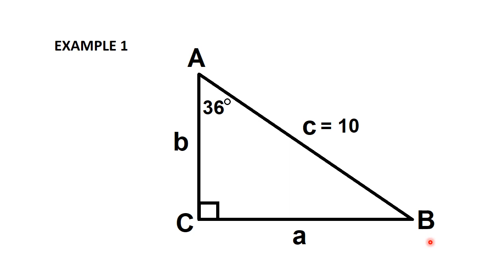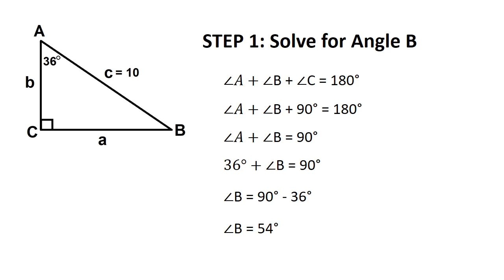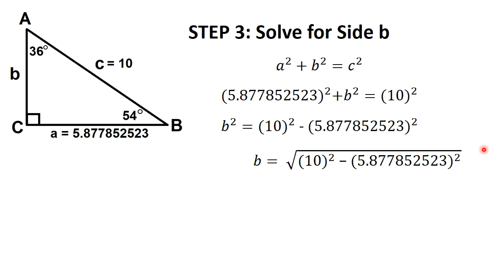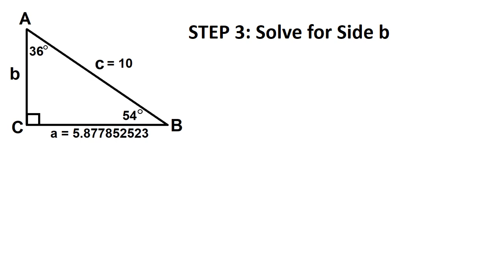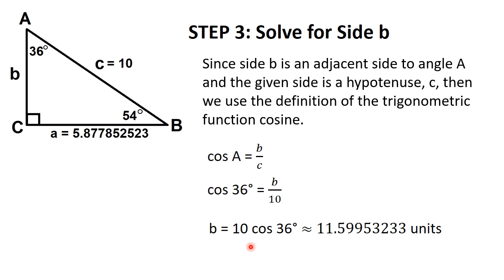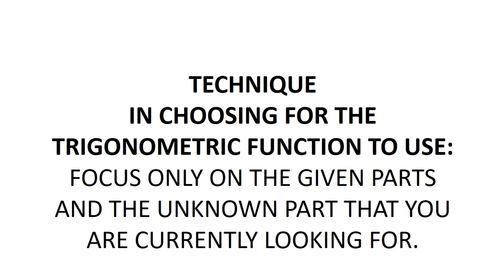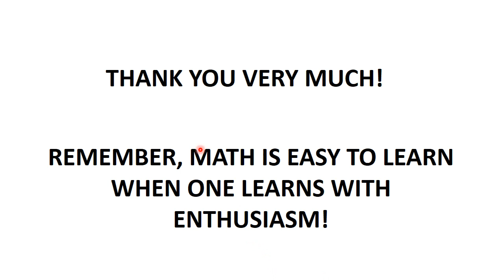Solutions to Right Triangles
This is a discussion of how to solve problems involving right triangles.